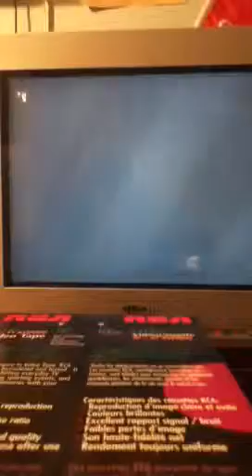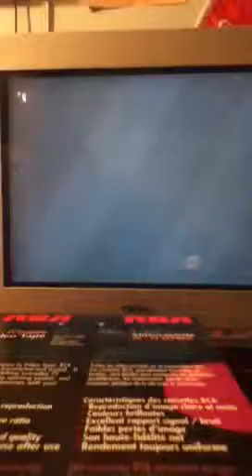Can't get in lol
Gameplay on RDR multiplayer